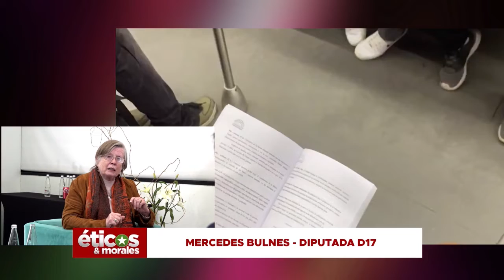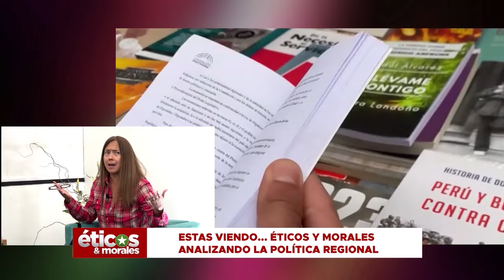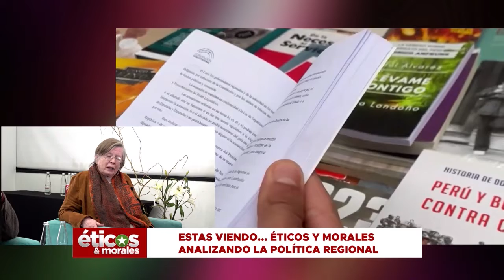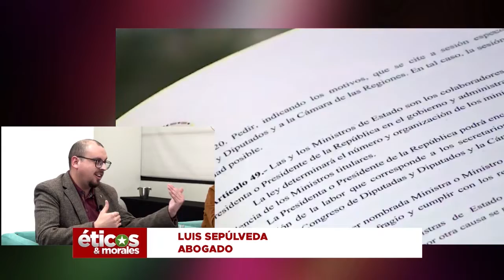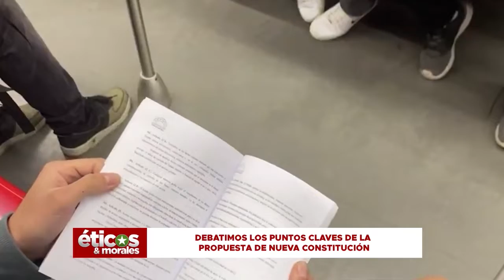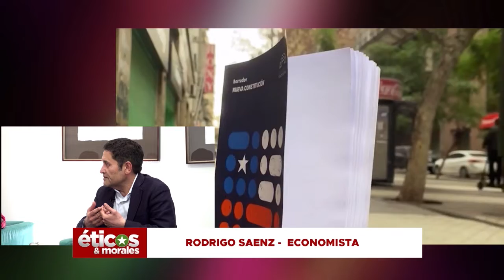ÉTICOS & MORALES - CAPÍTULO 05